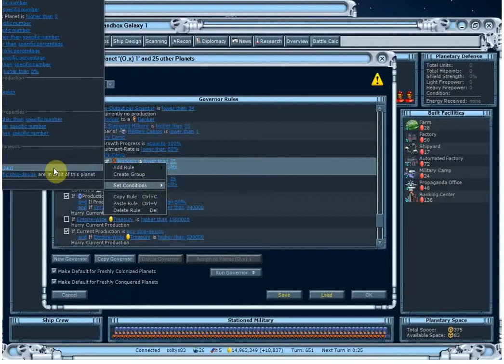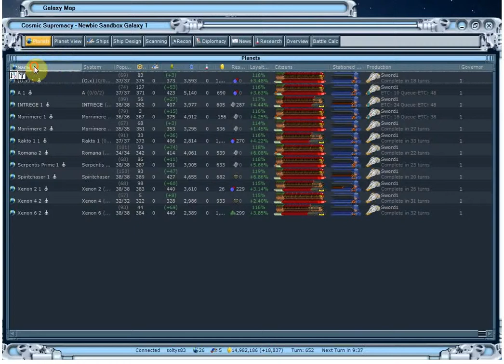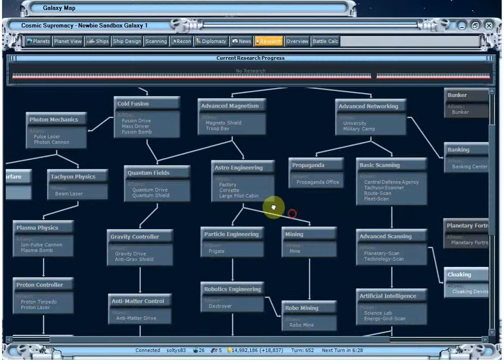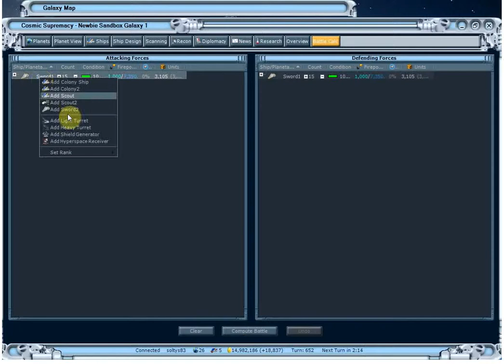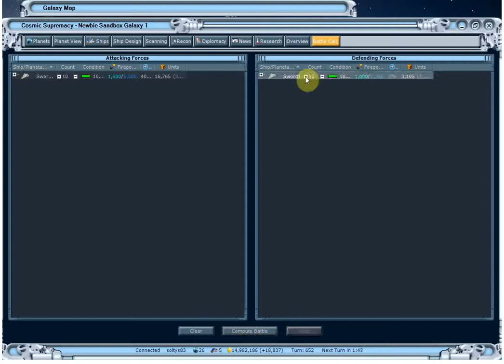Cosmic Supremacy GamePlay #4